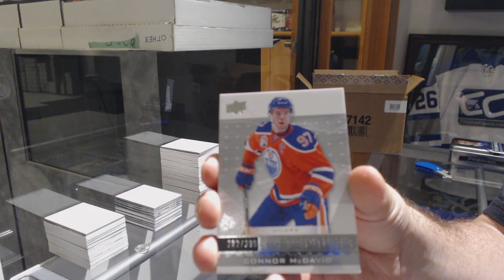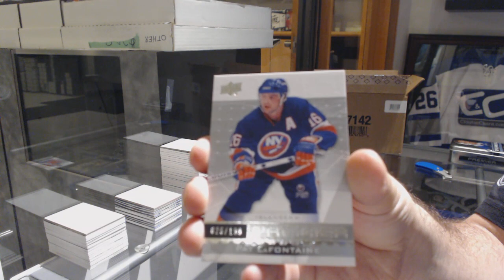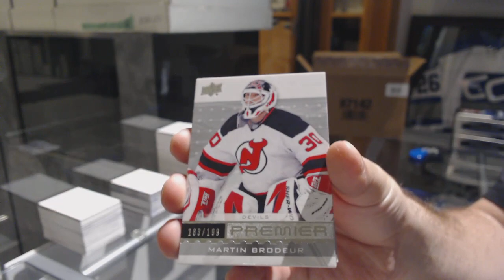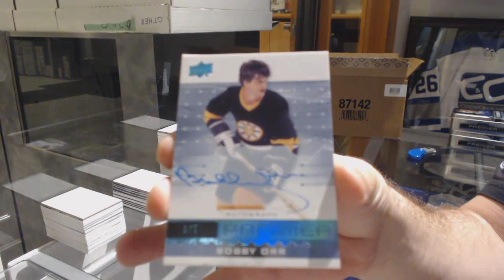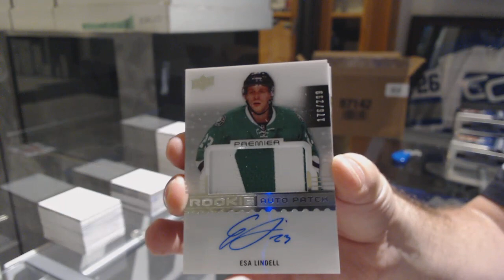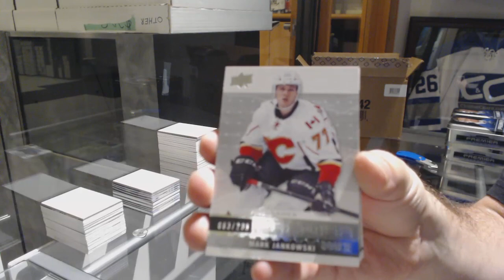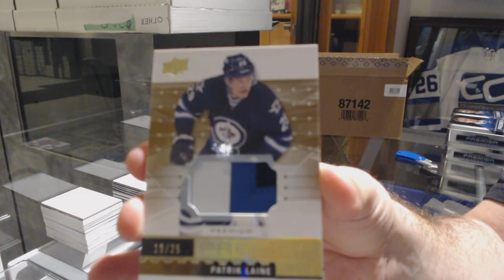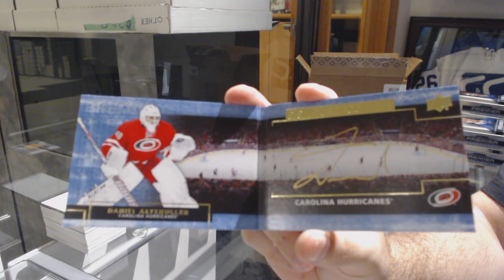16-17 Upper Deck Premier Hockey 5 Box Case Break - C&C GB #9475